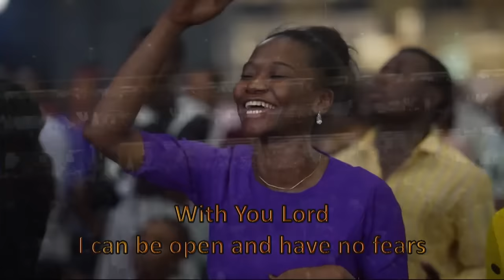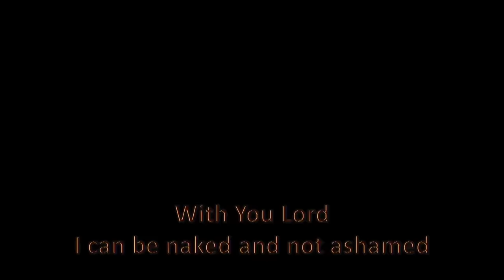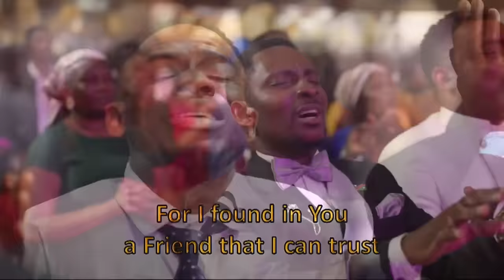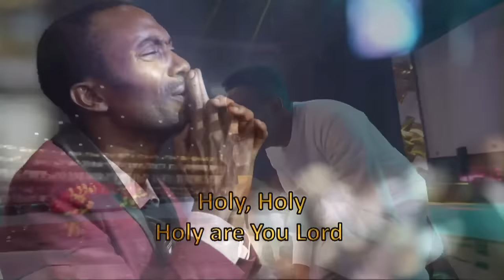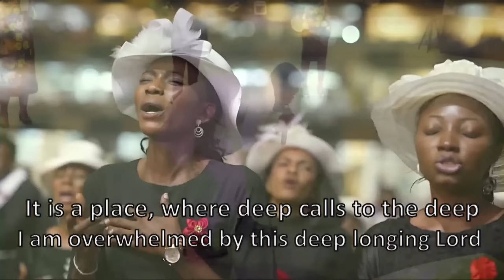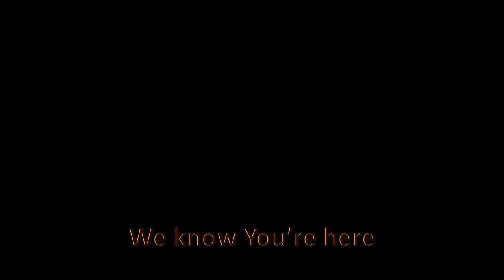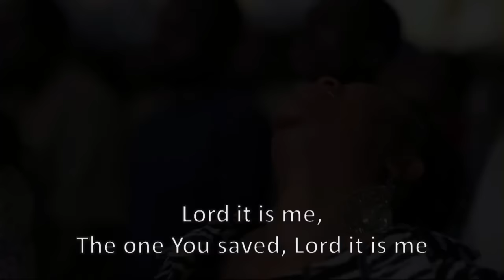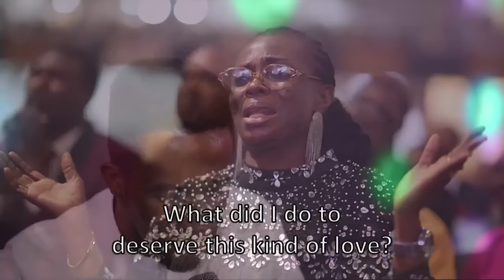MINISTER GUC || Dunamis International Church